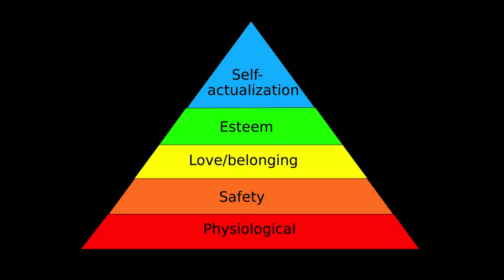Lessons from TV survival | Rick Smith | TEDxBozeman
Having little more survival training or experience than a simple camping trip here or there, Rick Smith was surprised by the lessons he learned during his time on TV's survival.  Smith shares his experiences, with the perspective of a cameraman on the show, alongside 13 other participants. This talk relays the genuine and important role community plays.

Rick Smith is a Bozeman, MT based cinematographer specializing in nature, wildlife and adventure documentary filmmaking. For the last decade he has lent his technical expertise and visual storytelling abilities to award winning television series and documentaries such as NatGeo Wild’s America The Wild and NBCs The Island with Bear Grylls. Since 2009, Rick has earned 3 NW Regional Emmy’s for his work on programs for Montana PBS including a 2016 Emmy award for his work as co-producer and cinematographer on Finding Traction. His filmmaking experiences have shaped his understanding of both the human and natural world and given Rick a unique perspective about the skills, traits, and mindset most useful in challenging environments. Rick received his undergraduate degree in Biology from Whitman College in Walla Walla, WA and a MFA in Science and Natural History Filmmaking from Montana State University.